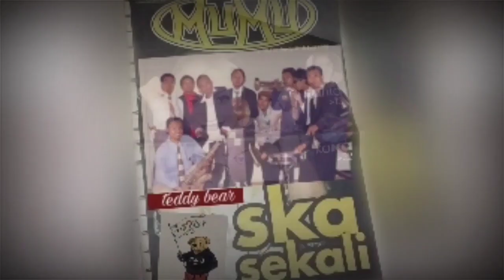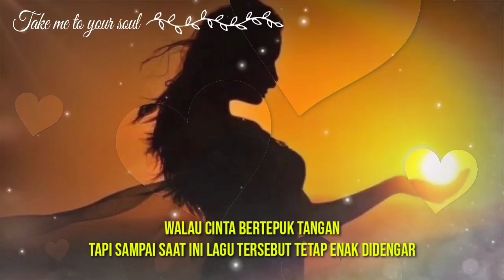SKAVIVIE / Teddy bear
Ska klinik ... Opening music by : Ballegato Skandicate